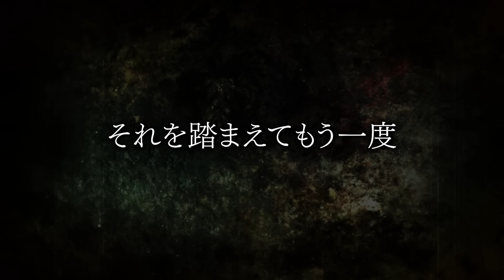【心霊現象】不幸が続きすぎた男…原因は悪霊によるものだった。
紹介した動画はこちらから見れます↓
【心霊現象】第13弾 出張ホラーナイトウィーク開幕！東北シリーズはほぼ全てがS級越え…。

【心霊現象】タクシー運転手が拒否する峠にある千体地蔵が異世界すぎた

【心霊現象】恐怖の展望台…本当にヤバい怪奇現象が起きたのがトイレだった。

⭕️生配信もショート動画も
こちらでやっていくので
（LINEの機能となっておりログインしたらフォロー出来るようになります）

⭕️公式ライン（生配信やイベント情報など）

【心霊】通称"心霊城"と呼ばれる地でメンバーが急変しました…明らかにヤバい。

【心霊】最恐クラスの激ヤバ現象…近づいてくる女の霊をカメラで捉えた。【ホラー】